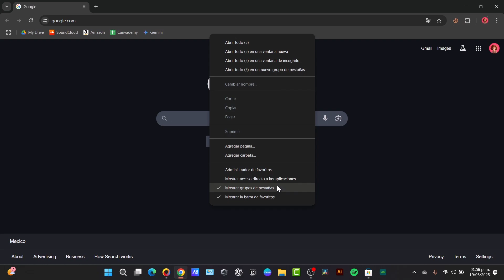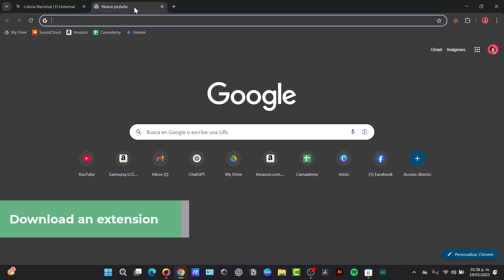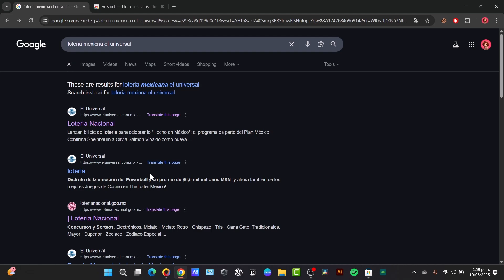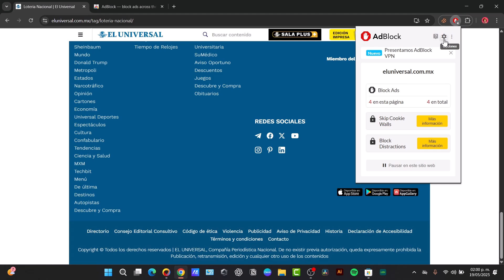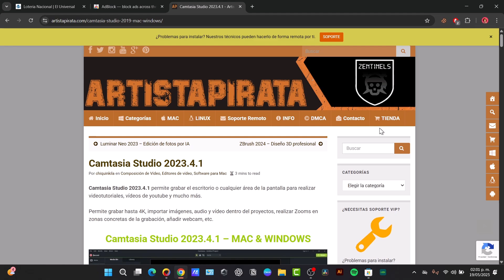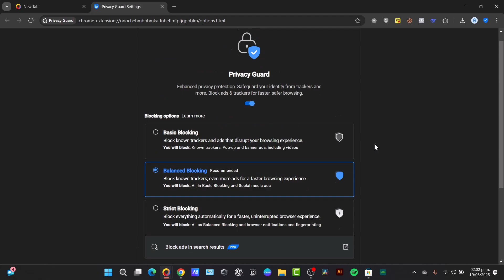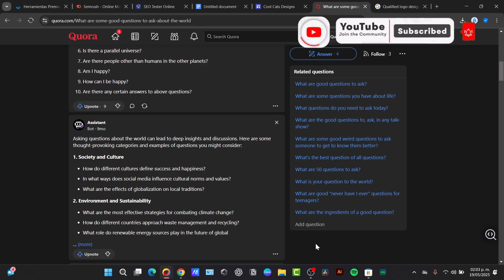How to Block Ads on Google Chrome 2026 (100% FREE & Easy)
In this updated 2026 guide, I’ll show you how to block ads on Google Chrome quickly, easily, and for FREE.

🧩 In this step-by-step tutorial, you’ll learn:
✔️ The best free ad blockers for Chrome
✔️ How to install and use them
✔️ How to block pop-ups, banners, and video ads
✔️ Tips to improve your browsing speed and privacy

💻 Whether you're on Windows, Mac, or Chromebook, this method works in 2025!

🔐 Bonus: I’ll also share tips on how to protect your privacy while browsing.